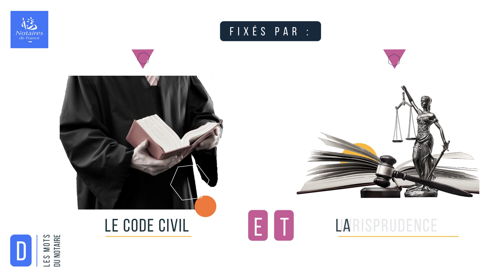Quelles différences entre Mariage, Pacs et Concubinage ? I Les Mots du Notaire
En savoir plus :
👉 Le site Notaires.fr